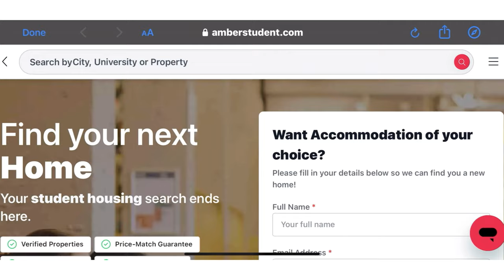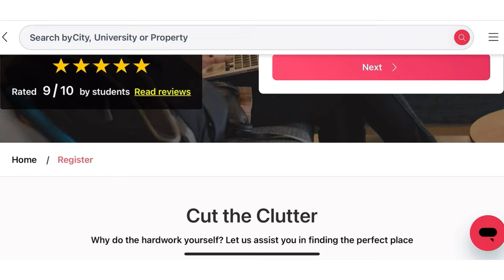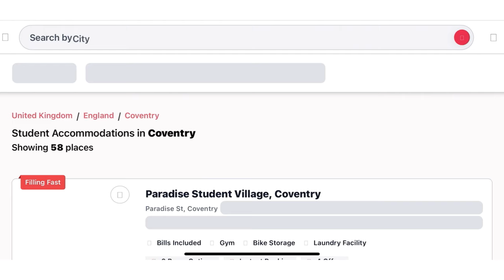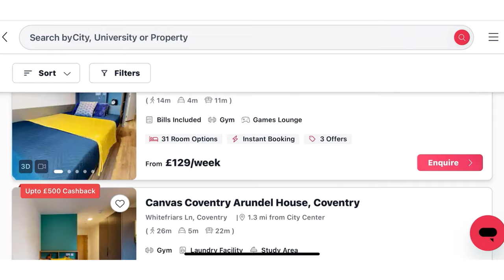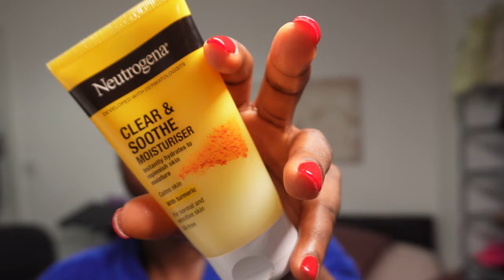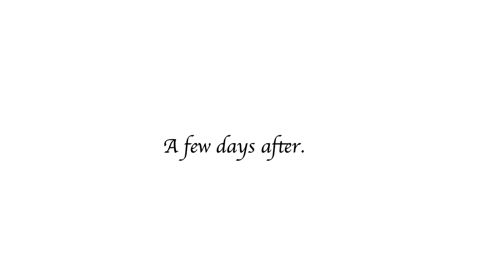LIVING IN UK 54| New Year Resolutions, Filming for YouTube, Cooking, Nails & Skincare | MonnyLagos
I hope we are all doing okay.
In this new vlog, I visited Cookie and we talked about New Year's Resolutions and plans for the year.

Also, I take you along for a day of productivity, including a bit of grocery shopping and some much-needed self-care. I share insights into my updated skincare routine and give my nails a fabulous makeover, because why not?

Link to book accommodation with AMBER STUDENT HOMES.

Video Duration: 21:13

SCHEDULE:
A fresh video drops every week.